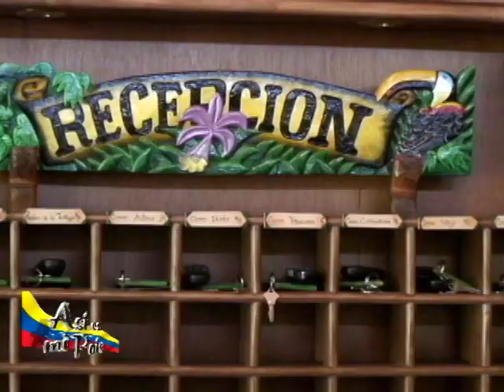Venezuela Documental (04) PUERTO AYACUCHO en español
Venezuela Documental 04 PUERTO AYACUCHO una producción de 30 Documentales Realizados en los más Hermosos lugares de Venezuela 🇻🇪
Miguel león  productor tv 📺